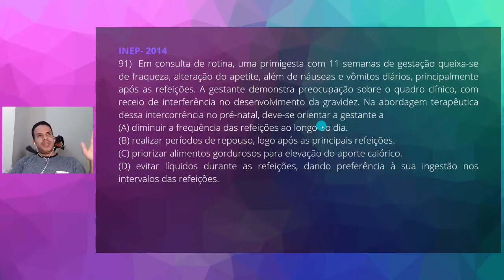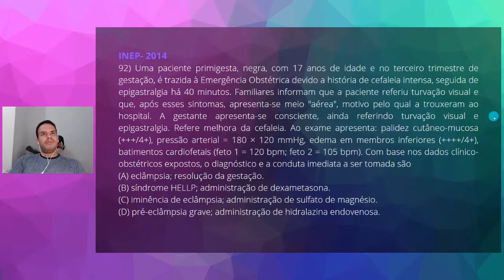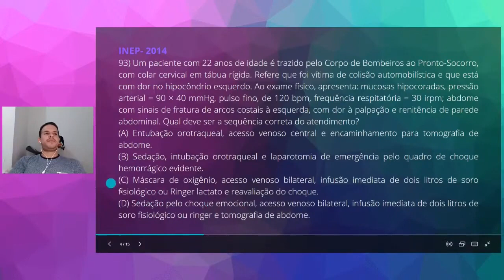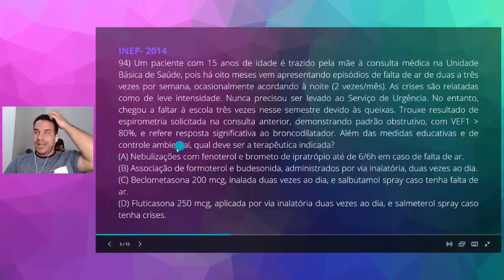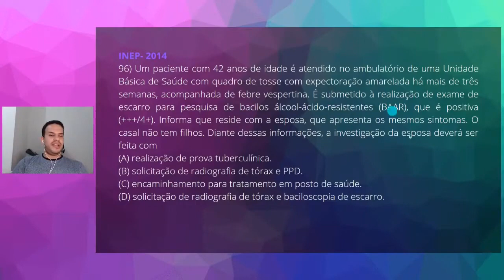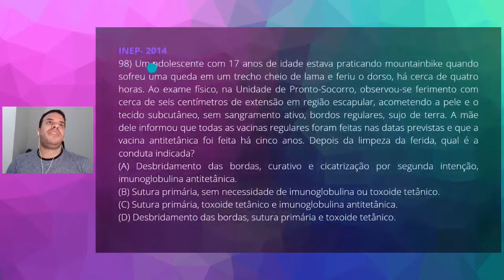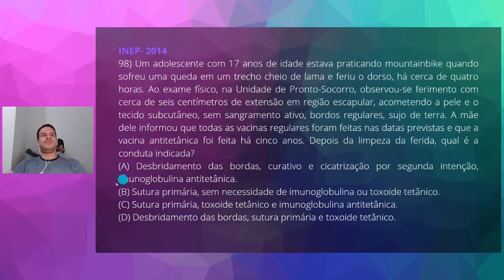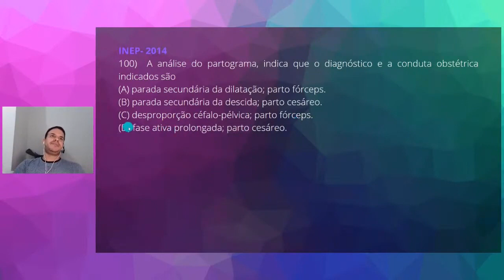RESOLVENDO - REVALIDA 2014 - LIVE 9